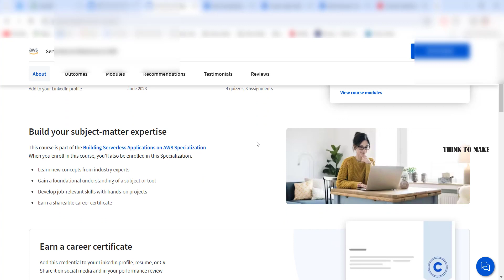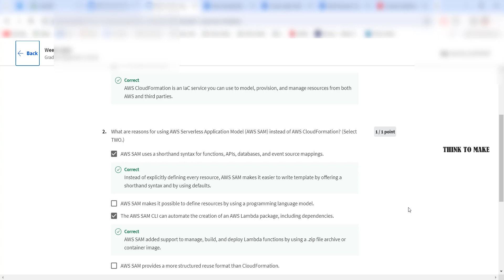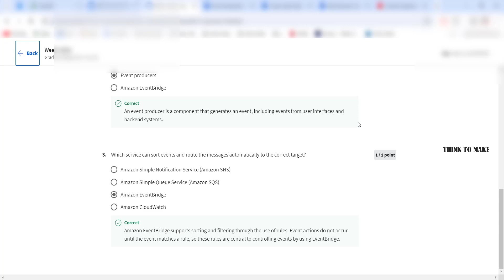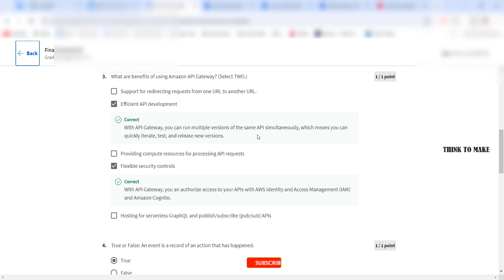Serverless Architectures on AWS,(week1-4) All Quiz Answers.